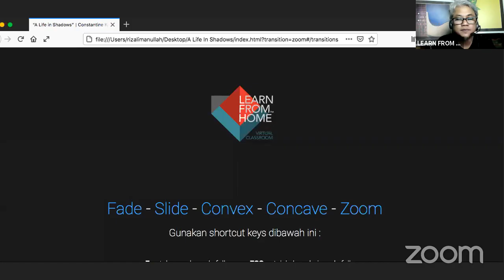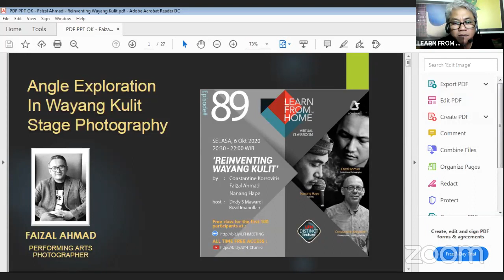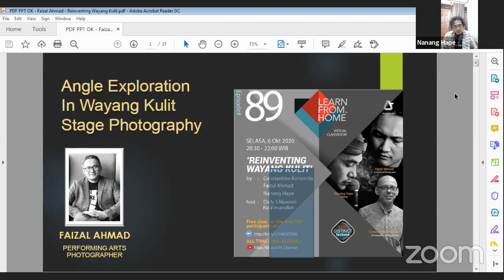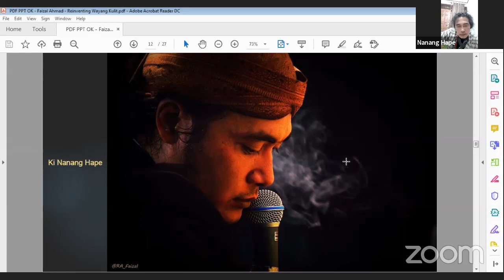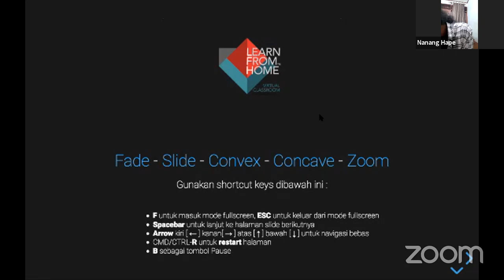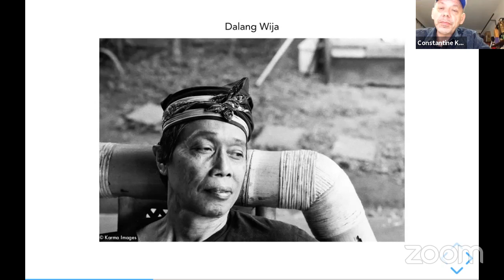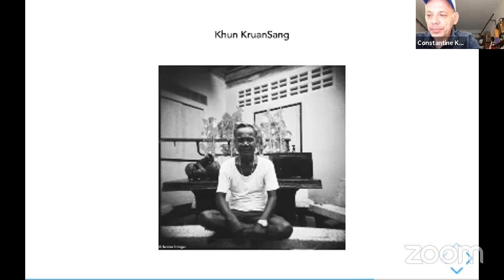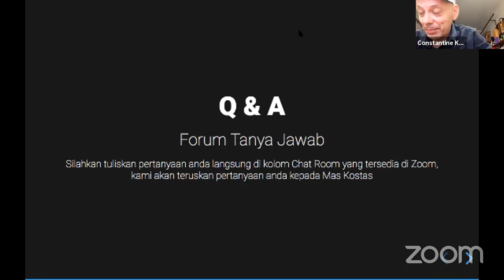LEARN FROM HOME's Personal Meeting Room